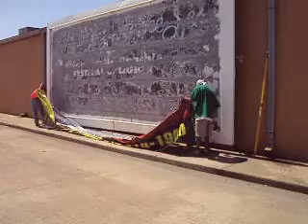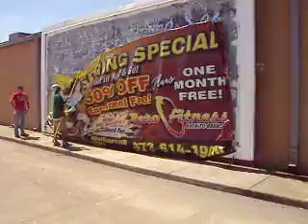Colgando valla en atlanta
Se necesitan unicamente dos personas para colgar una gran valla!!!